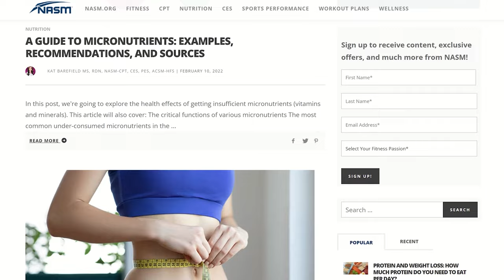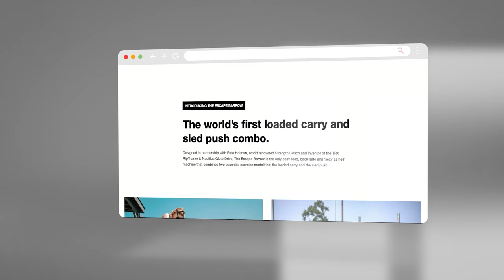Why Do Most Diets Fail? | Kat Barefield | Nutrition: Evolution, Execution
On this week’s episode of the Escape Your Limits podcast, our guest is Kat Barefield, a certified personal trainer, life coach, registered dietitian and VP of Nutritional Services at Dot.fit on a mission to ‘empower people to create lifelong habits to support optimal health and longevity’.

With a love of sport, having been a competitive athlete growing up, Kat developed an interest in how athletes maximize their nutritional fueling to achieve their goals. She followed this passion, achieving a Bachelor of Science degree in Athletic Training from San Diego State University, a Master of Science degree in Sports Nutrition from California Polytechnic University, Pomona and completing her official registration as a dietician with the Academy of Nutrition and Dietetics.

Bringing with her more than 25-years’ experience working in the fitness industry, Kat is also a successful author, the creator of several weight management programs and education resources for fitness professionals around the world.

In this podcast, Kat talks about:
· Nutritional myths and misinformation.
· The ever-evolving nature of nutrition.
· The importance of correct execution.
· The vicious cycle of emotional eating.
· Why protein needs to be a priority for all.
· How the wrong diet can lead to ‘fat overshooting’.
· Approaching any program with real intention.

00:00   Intro
02:58 Taking the emotion out of nutrition
09:27 Nutrition for weight management
14:40 Getting lean regardless of size
17:53 Importance of autonomy in weight loss
23:36 Stress relief and nutritional choices
29:54 The calorific mistake of alcohol to relax
33:59 How to separate processed from non-processed
36:49 Problems with protein intake
41:57 The ideal time to start fasting
47:20 Nutrition for strength training
52:32 The importance of sleep and nutrition
57:41 How to choose a personal trainer
1:02:29 How to stay on track at the office
1:09:13 The biggest takeaways from food tracking